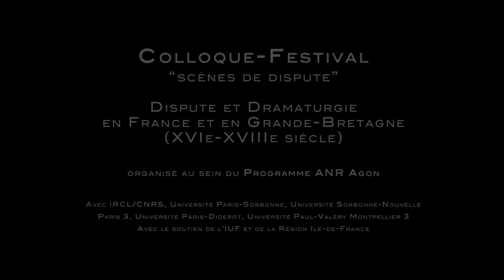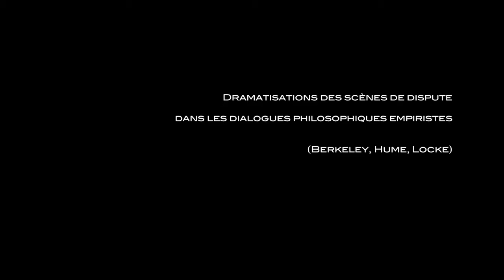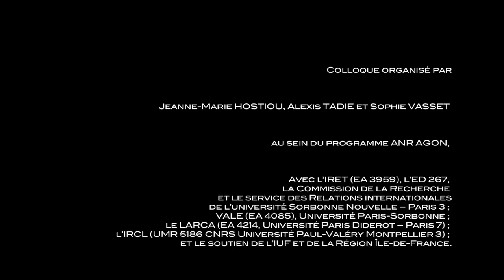Le dialogue philosophique chez Berkeley et Hume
« Dramatisations des scènes de dispute dans les dialogues philosophiques empiristes (Berkeley, Hume, Locke) ». Mise en scène d’un dialogue (30’) par Flore Garcin-Marrou (LAPS) et Arnaud Carbonnier (LAPS). Le Mouffetard – Théâtre des Arts de la Marionnette.

Colloque international « Scènes de dispute » - Dispute et dramaturgie en France et en Grande-Bretagne (XVIe-XVIIIe siècles) organisé par Marie Hostiou, Alexis Tadié et Sophie Vasset en juin 2014.